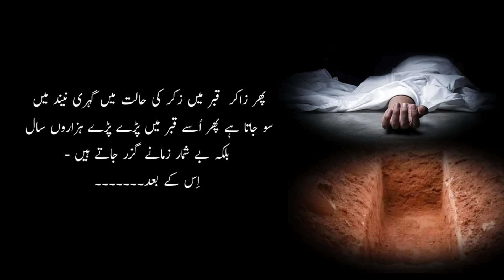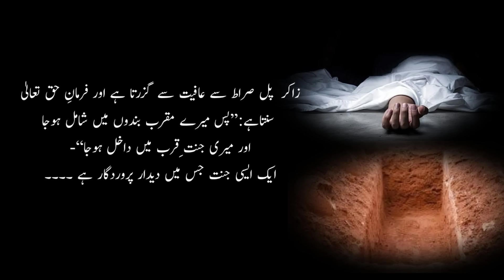Zikr e Qalb Karne Wale Ke Sath Qabar Main Kya Hota Hai | Qabar Main Ruman Nami Farishta Ki Amad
زکر قلب کرنے والے کے ساتھ قبر میں کیا ہوتا ہے؟
zikr e qalbi, zikr e qalb, zikr e qalbi ki fazilat, zikr e qalbi allah hu,  qabar main kya hota hai, zikr qalbi, zikr e qalb, zikr qalb, zikr, zikr ullah,